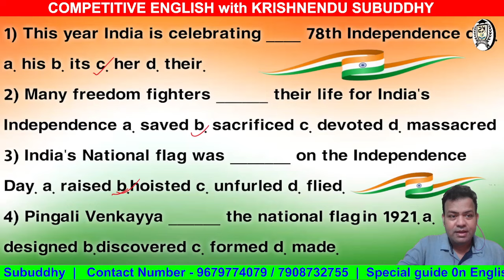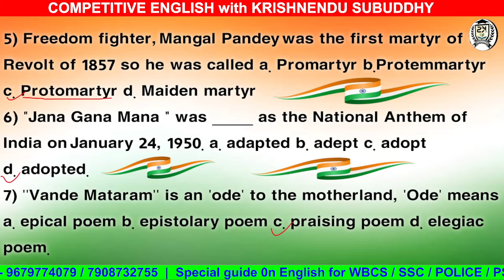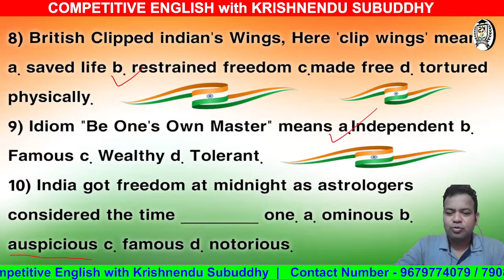WBP KP ENGLISH লক্ষ্যভেদ II দশে দশ II প্রতিদিন সন্ধ্যা ৬ টা II GRAMMAR & VOCABULARY II 100 % COMMON